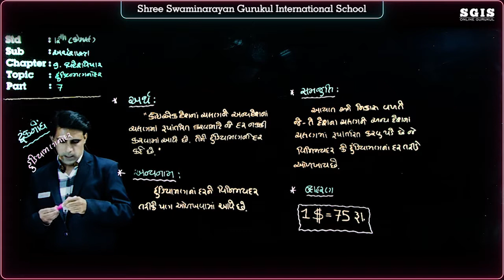SGIS | STD 12 Com.Eco. | Ch.9 વિદેશવેપાર Part : 7 | GSEB | Ft.Sandip sir | G1232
* Junagadh Gurukul
* Surat Gurukul
* Hyderabad Gurukul
* Taravada Gurukul (The Birthplace Of Shastriji Maharaj)
* Navsari Gurukul
* Mumbai Gurukul
* Bangalore Gurukul
* Narmada Gurukul - Nilkanth dham Poich
* Gyanbag Gurukul
* Gulbarga Gurukul
* Bidar Gurukul
* Vadodara Gurukul
* Raipur Gurukul
* Morbi Gurukul
* Vidyanagar Gurukul
* Bhayavadar Gurukul
* Keshod Gurukul
* Una Gurukul
* Solapur Gurukul
* Jadcherla Gurukul
* Vijayawada Gurukul
* Nagpur Gurukul
* Bhavnagar Gurukul
* Ratanpar Gurukul
* Delhi NCR
* Jamnagar Gurukul

* Dallas Gurukul
* Phoenix Gurukul
* New Jersey Gurukul
* Chicago Gurukul
* Atlanta Gurukul
* Los Angeles Gurukul
* Toronto Gurukul
* Melbourine Gurukul
* SpringField Gurukul